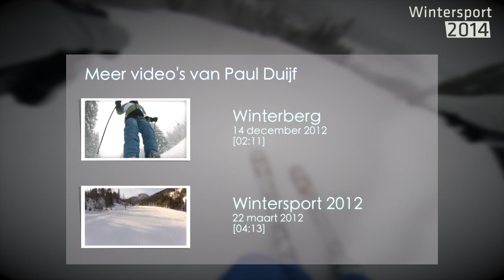Wintersport 2014 Trysil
One week of winter fun in Trysil Norway